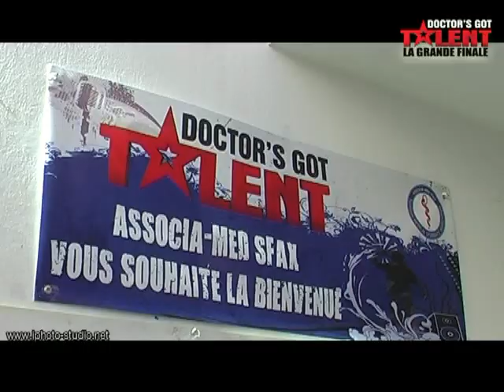"Doctor's got talent" [flash back Vidéo]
Organisé par ASSOCIAMED SFAX
Vidéo par iPhoto - Agence Photographique
Av Majida boulila imm Zephyr Tél 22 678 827